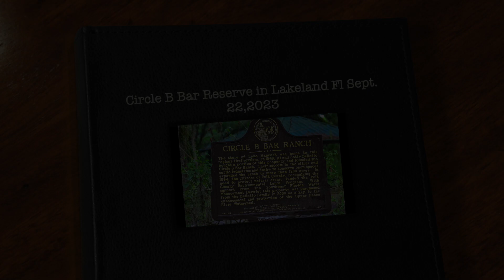Wildlife at Circle B Bar Reserve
🌻Hey Y’all🌻
🍓Plant City, FL🍓

Welcome to my page all pictures are taken by me and are taken in and around Plant City, FL.  God creates the beauty & my camera and I are a witness. Aspiring Landscape & Wildlife Photographer and some other things too. Sharing my love of photography with others. Thank you for stopping by my little corner of the web.

If I use music on my video's it is from my video program called IMovie. These are the songs below: